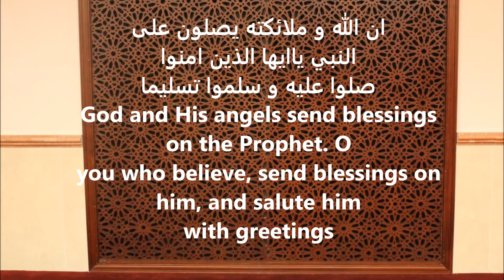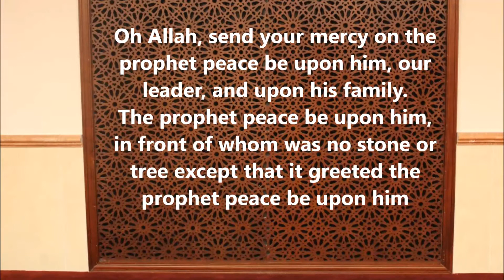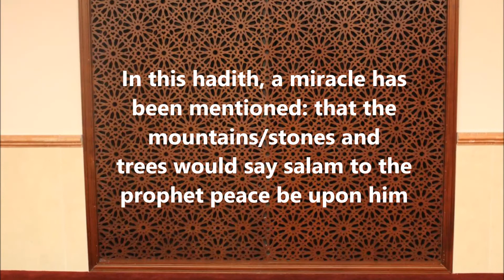[ENG] Hadrat Molana Adam Sahib damat barakatuhu - a miracle of the prophet peace be upon him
Hadrat Molana Adam Sahib Leicester bayan
Durood sharif majlis 3rd January 2013 short clip
bayan at Jame Masjid Leicester
to listen to the full lecture:
A bayan by Hadrat molana Adam Sahib damat barakatuhu, about the barakah of the blessed prophet peace be upon him
8th August 2013 at Jame Masjid Leicester
Durood sharif majlis